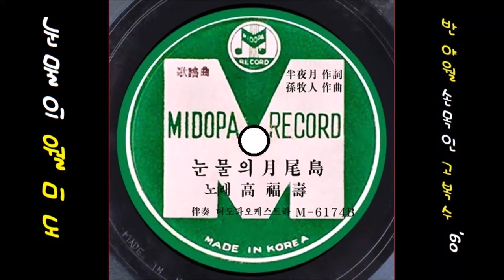눈물의 월미도 1960 고복수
K-pop 고복수 1960 눈물의 월미도, 반야월 작사, 손목인 작곡
👌 가사

살찐 버들 하늘하늘 달빛 젖는 월미도
사랑은 사러지고 설움만 아슴아슴
웃으며 만난 곳도 여기로고나
울면서 헤진 곳도 여기로고나

강화도로 가는 배가 소리치는 선창가
추억도 새롭고나 등댓불 깜빡깜빡

기러기 끼룩끼룩 노래하는 작약도
맹서는 날러가고 꿈길만 아롱아롱

👍 앨범

이 노래는, SP [ 애수의 소야곡(남인수)／눈물의 월미도 ] [ 1960 미도파 레코드 M-6174-A/B ]에 실려 있는 노래입니다.